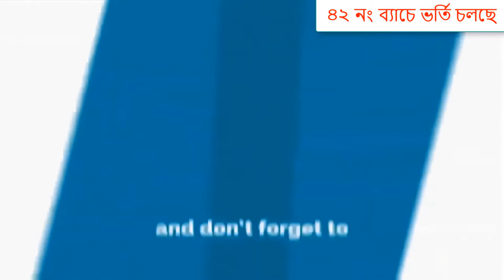আমাদেরই একজন স্বাবলম্বী Student,আজ তার নিজের একটি প্রতিষ্ঠান রয়েছে।।সে সফল এবং সাথে আমরাও।।